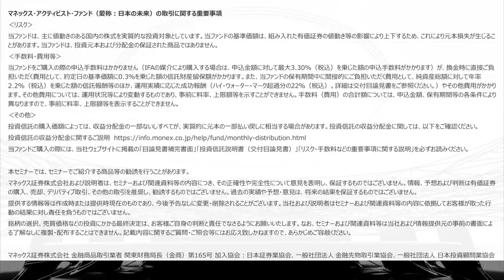エンゲージメントとアクティビズムは違うか【マネックス・アクティビスト・ファンド徹底解剖シリーズ】ゲスト：小野塚惠美（カタリスト投資顧問）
【当初募集期間：2020/6/10～6/24】マネックス・アクティビスト・ファンド

※投資信託のご購入にあたっては、「投資信託説明書（交付目論見書）」・「目論見書補完書面」の内容をよくご確認のうえ、お申込みください。

　　　　　一般社団法人　日本投資顧問業協会